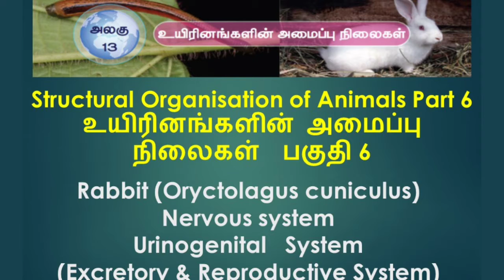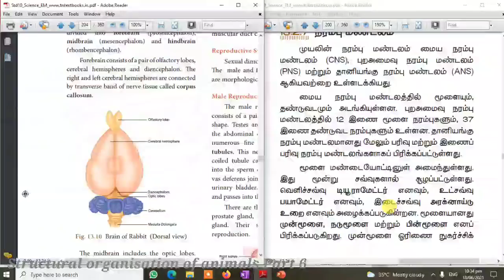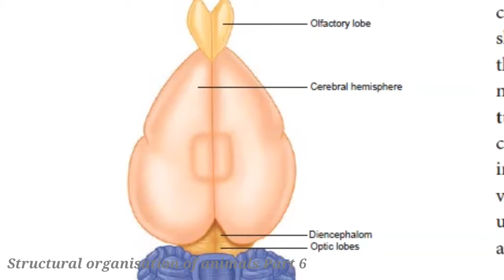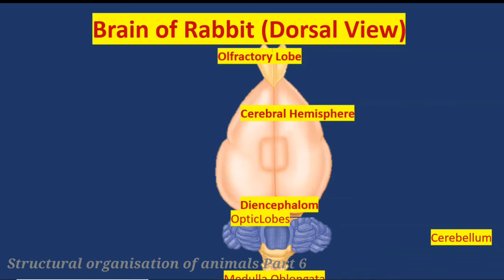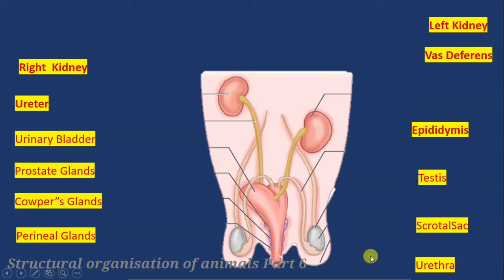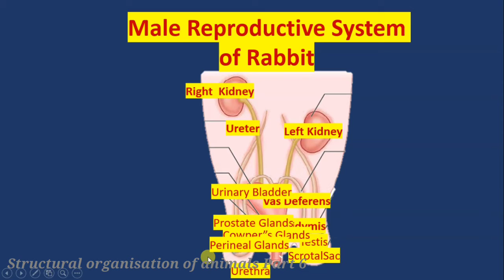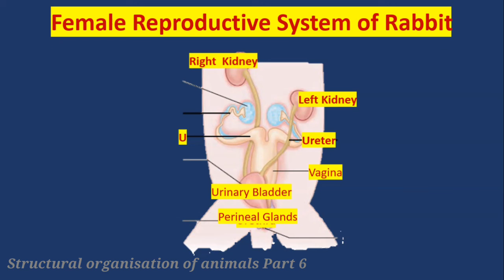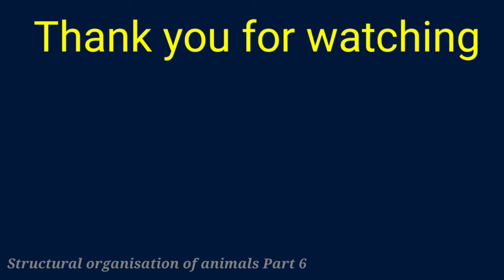10th State board science Lesson 13 Structural Organisation of Animals Part 6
In this videos, Nervous system, Urino genital system ( excretory & reproductive system ) of Rabbit are explained in tamil